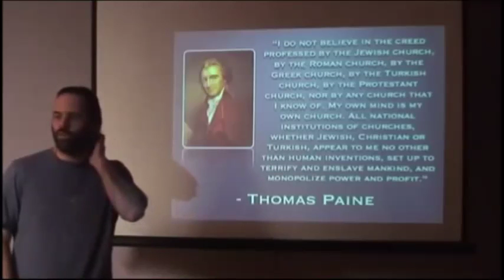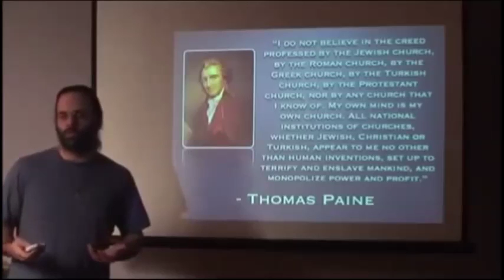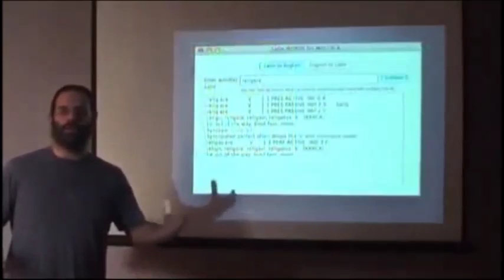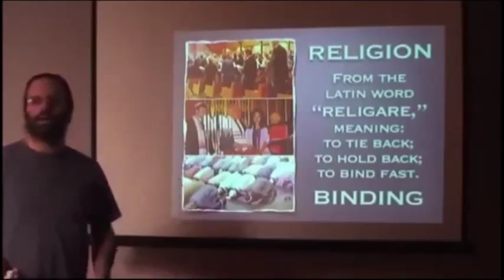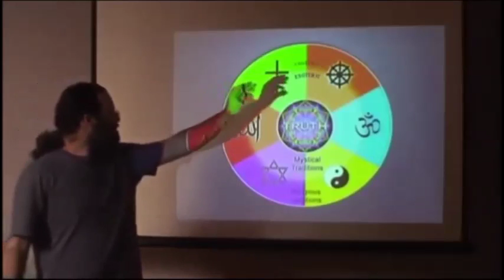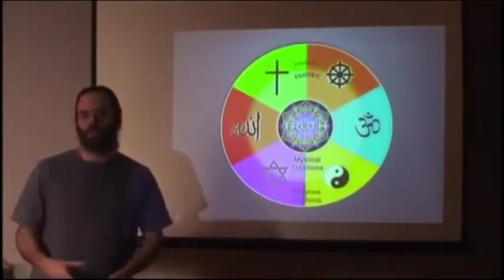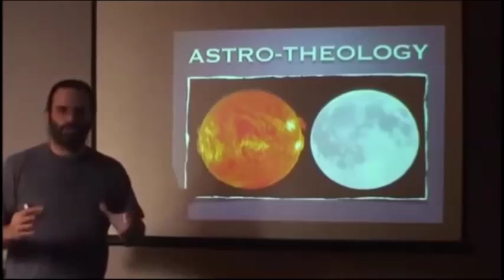[CE QU'IL SE PASSE SUR TERRE] 2/3 LE PROBLEME 4/7 religion et astrothéologie (stfr)